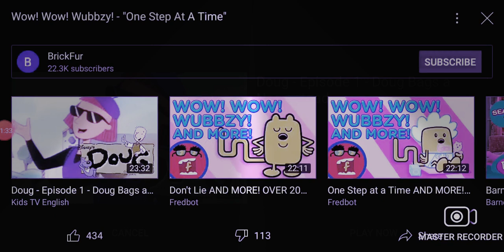wow wow wubbzy the beach song